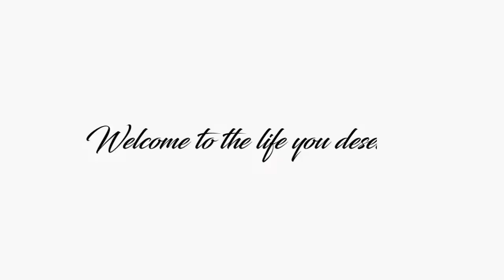MR VALENZUELA 1BR UNIT Maysan Road, Valenzuela City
Welcome To The Life You Deserve!

With a modern-minimalist architectural theme and resort-like amenities, residents of Moldex Residences Valenzuela don’t have to leave town to relax.

Moldex Residences Valenzuela is the perfect fit for those who want to live in a serene community yet still accessible to the central business districts.

Located along Maysan Road in Paso de Blas, Moldex Residences Valenzuela is less than 1-kilometer from the NLEX Valenzuela Exit. It is also in proximity to the Valenzuela Gateway Complex Terminal.

Available Units:
• Studio Units
• 1-Bedroom
• 2-Bedroom